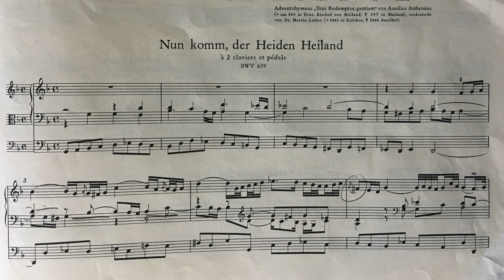Lyndon Hills plays 'Nun komm der Heiden Heiland', BWV 659, by J.S. Bach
This performance was recorded on the organ of the church of Santa Maria Assunta di Giubiasco, in Switzerland, as sampled for Hauptwerk by Piotr Grabowski. It’s one of Bach’s best-loved Chorale Preludes and, for the season of Advent, probably enjoys equal renown with the first of his Schübler preludes, ‘Wachet auf’.